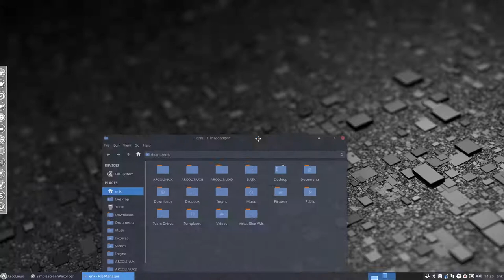ArcoLinux : 470 How to easily resize the windows in XFCE